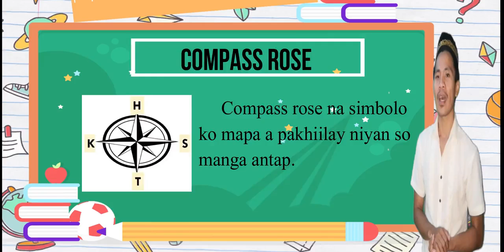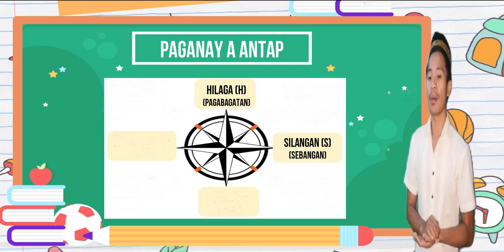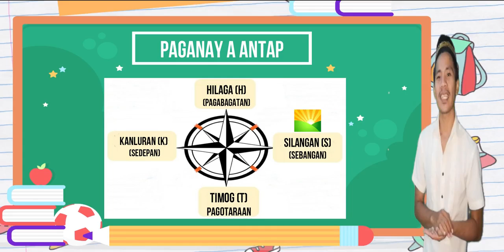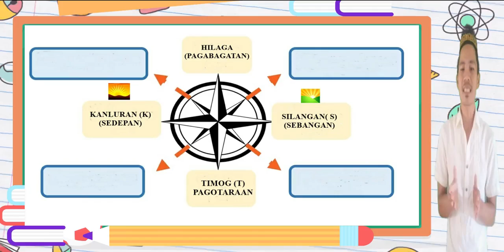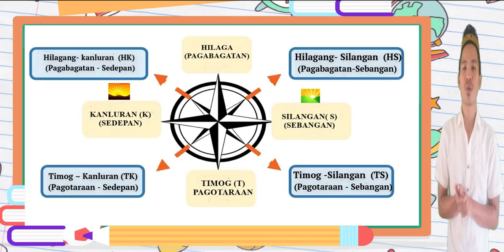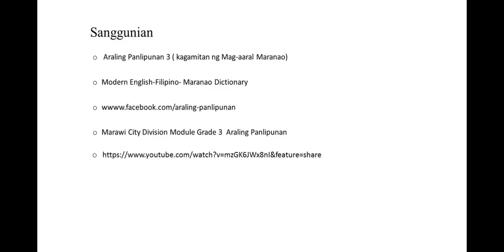ArPan Grade III Modyul 2 Katatagoan ko manga Probinsiya Sii ko Rrhiyon Makapantag ko Direksyon